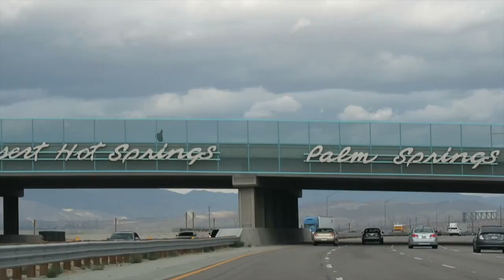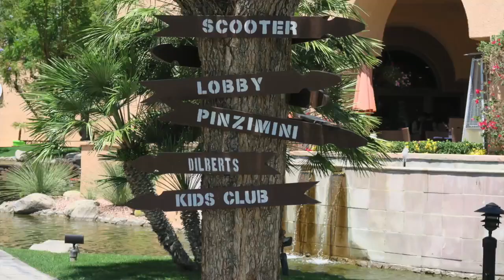Ashley's wedding vlog (weekend)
Geoffrey Bosch: check out his videos, he's pretty funny to watch  (in a good way)

Camera: Cannon powershot G7 X
Age:18